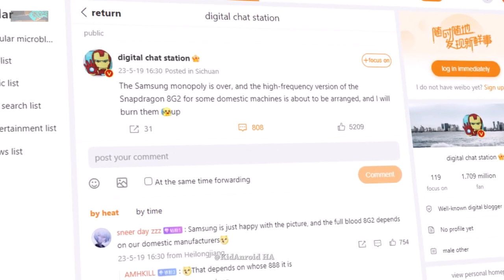Samsung Galaxy S24 Ultra FINALLY- WOW AMAZING!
Samsung Galaxy S24 Ultra - FINALLY!
Samsung Galaxy S24 Ultra - WOW, Look At This
Samsung Galaxy S24 Ultra - FIRST LOOK AT THE POWER...
Samsung Galaxy S24 Ultra - BIG CHANGES 'CONFIRMED'
Samsung Galaxy S24 Ultra - YES, THIS IS MIND BLOWING! 🔥
Samsung Galaxy S24 Ultra - OUT OF THIS WORLD 🤯
samsung galaxy s24 ultra xl
samsung galaxy s24 ultra accessories
samsung galaxy s24 ultra espaÃ±ol
samsung galaxy s24 ultra quality
samsung galaxy s24 ultra qhd
samsung galaxy s24 ultra japanese
samsung galaxy s24 ultra moon zoom test
samsung galaxy s24 ultra original
samsung galaxy s24 ultra plus
harga samsung galaxy s24 ultra 5g
samsung galaxy s24 ultra free fire
samsung galaxy s24 ultra unboxing tamil
samsung galaxy s24 ultra official trailer
samsung galaxy s24 ultra technical guruji
samsung galaxy s24 ultra vs iphone 15 ultra
harga samsung galaxy s24 ultra
samsung galaxy s24 ultra commercial
samsung galaxy s24 ultra malayalam
samsung galaxy s24 ultra tipped to come with one less camera
samsung galaxy s24 ultra 85 release date
samsung galaxy s24 ultra 4 car for sale
samsung galaxy s24 ultra 3 mid gtx
samsung galaxy s24 ultra quiet air conditioner
tech gyan with gaurav samsung galaxy s24 ultra  yes it's
samsung galaxy s24 ultra 5g camera test
samsung galaxy s24 ultra quiet air compressor
tech gyan with gaurav samsung galaxy s24 ultra - it's
samsung galaxy s24 vs samsung galaxy s25 ultra comparison